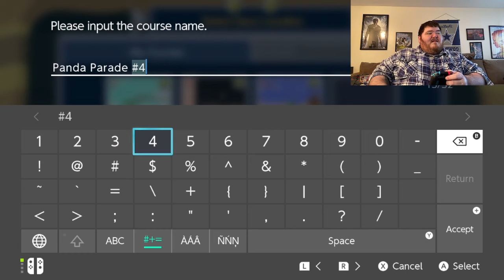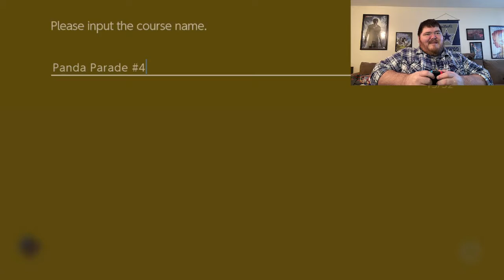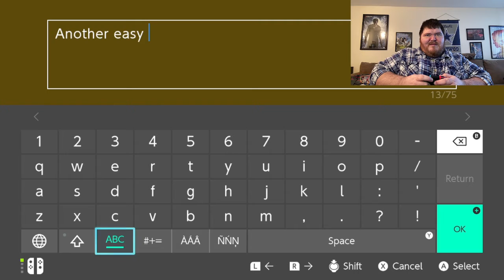Super Mario Maker 2 | Panda Parade 4 Course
This is a video of the fourth Super Mario Maker course I created. The name of the course is Panda Parade 4.